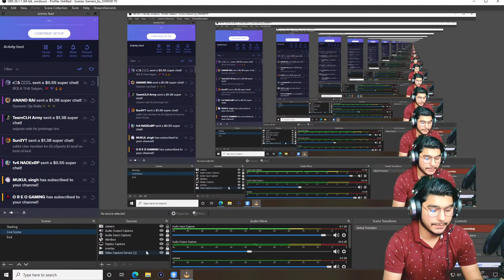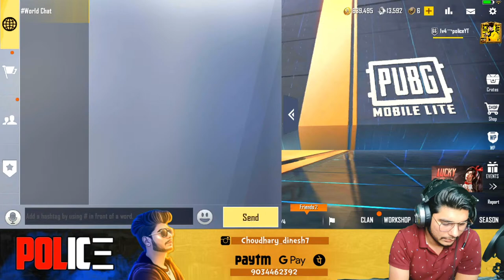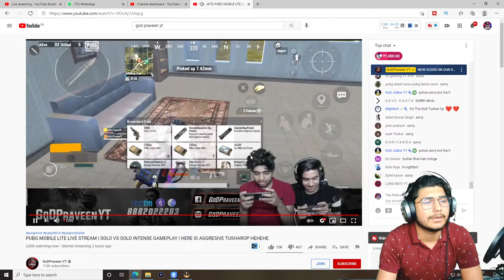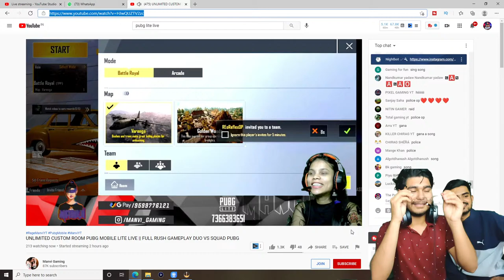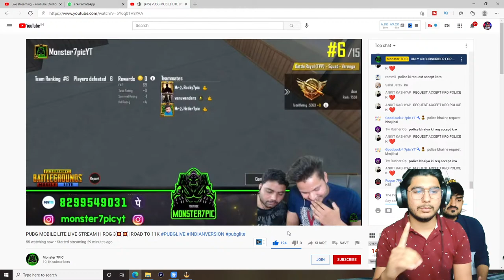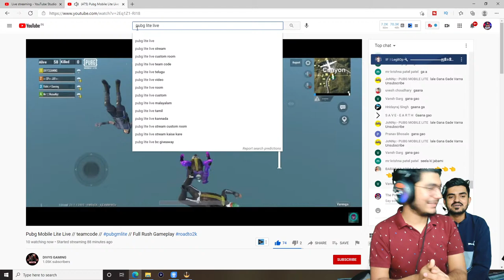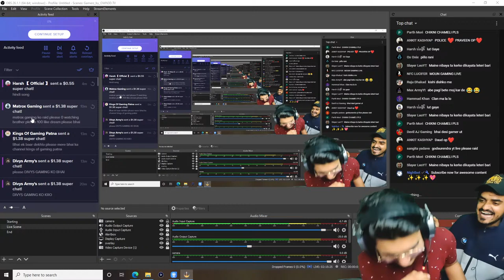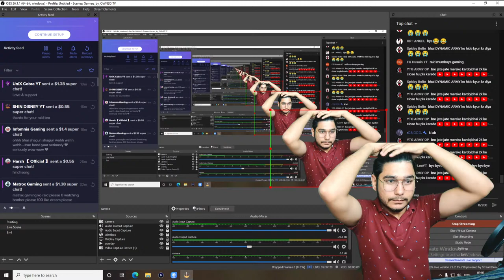Night Chill Stream || Lets Play Pubg , pubg lite And other Games | Pubg lite live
| PUBG MOBILE LITE LIVE STREAM  || Rush Gameplay | Pubg lite live |

(2)no sexual or inappropriate talks.

Some In Game Info:-

Thanks & Regards.
The Police Gaming YT

All You feedback help me to Grow This Channel
PUBG Mobile Live Stream After PUBG Ban
🔴| PUBG Mobile Lite Live |   |  The PoliceYT Is Live |
| PUBG MOBILE LITE LIVE STREAM | solo Vs Squad | pubg lite live | The PoliceYT Is Live
Ignore below